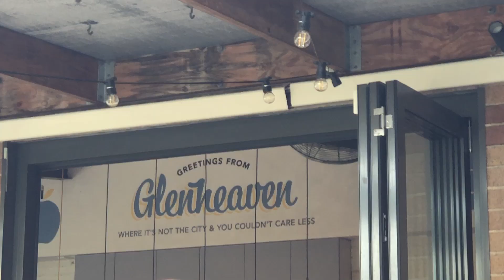19th birthday vlog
Come along the ride of my 19th birthday :)